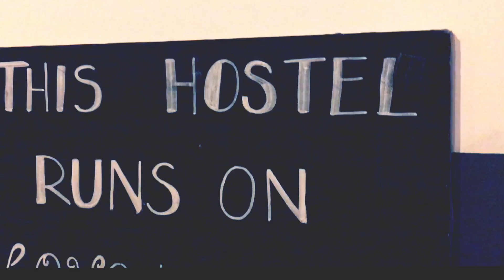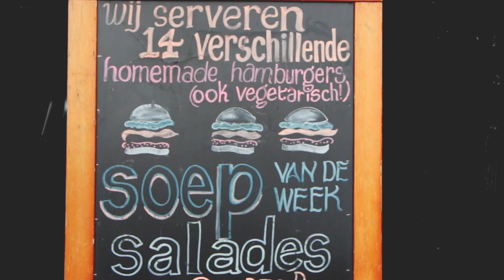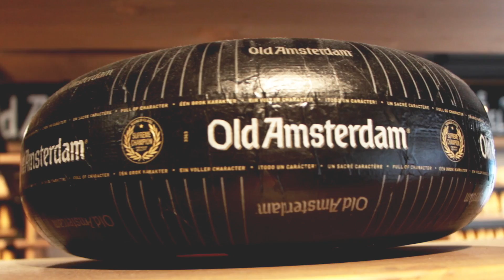5 Tage Niederlande in 253 Sekunden ♥ - Travelvlog #1 I Hannah Cooper